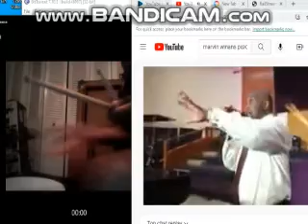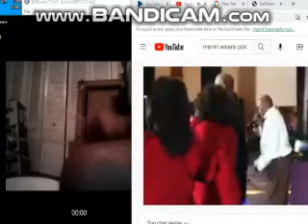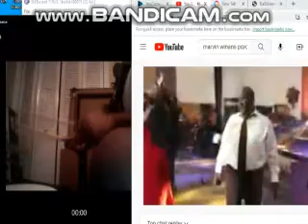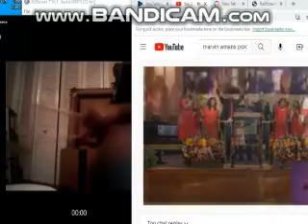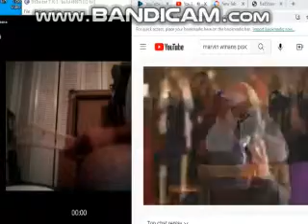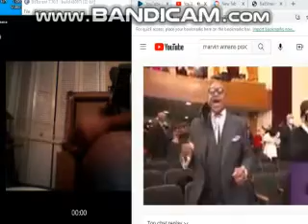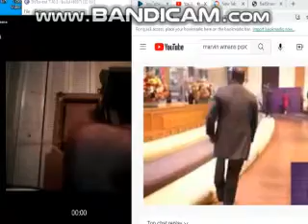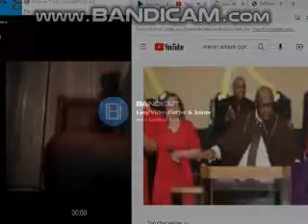Preach it in the Holy Ghost marvin winans Drums Cover